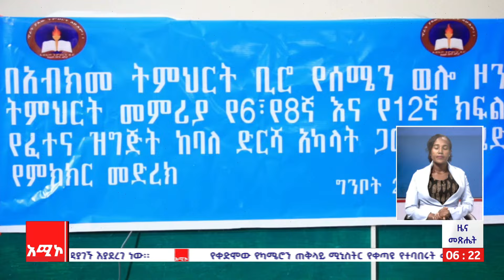የክልል አቀፍ እና ሀገር አቀፍ ፈተና ዝግጅት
ዜና መጽሔት ባሕር ዳር: ግንቦት 30/2016 ዓ.ም (አሚኮ)